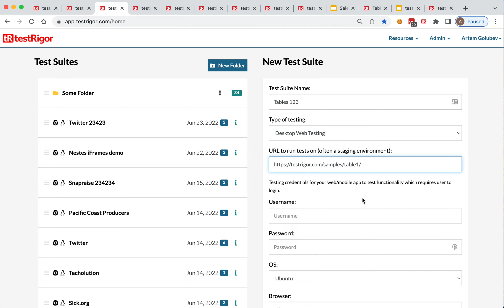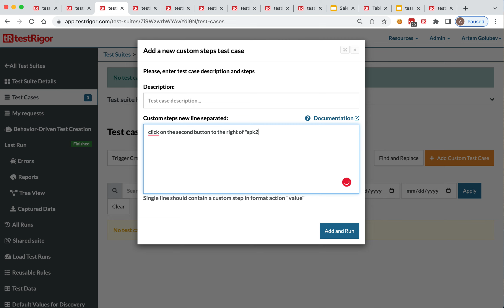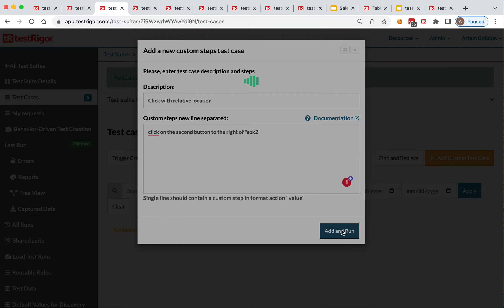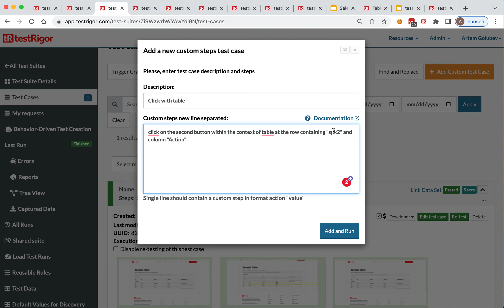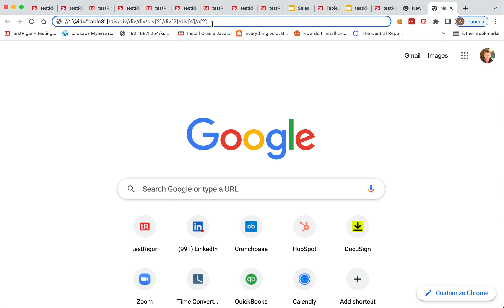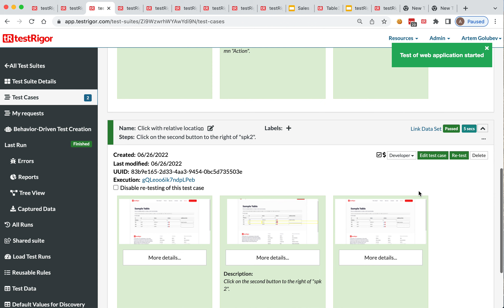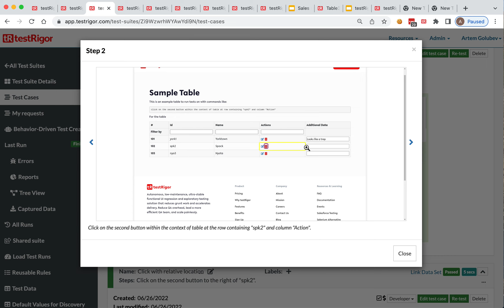How to automate working with tables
The only end-to-end test automation tool you'll ever need. testRigor empowers the whole team to write end-to-end UI tests in plain English quickly and efficiently.